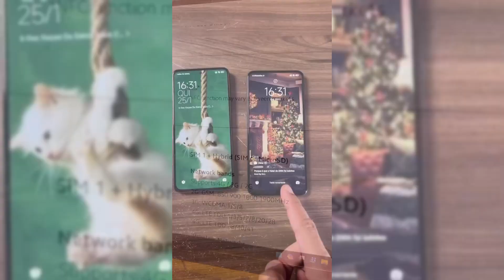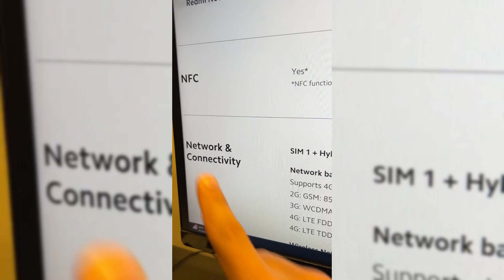Xiaomi Redmi Note 13: Poderoso Snapdragon, Tela 120Hz AMOLED, Bateria de 5000mAh - Vale a Pena?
Fala, pessoal! Sejam bem-vindos ao canal Smart Shopping! Hoje, temos uma novidade incrível para vocês: o mais novo Xiaomi Redmi Note 13 Global Version! Esse smartphone vem com um poderoso processador Snapdragon, tela AMOLED de 120Hz e uma bateria que dura o dia inteiro! Fica com a gente, porque nos próximos minutos, você vai descobrir tudo sobre esse super lançamento!

💡 𝗔𝗽𝗼𝗶𝗲 𝗻𝗼𝘀𝘀𝗼 𝗰𝗮𝗻𝗮𝗹:
✓ Link do Produto